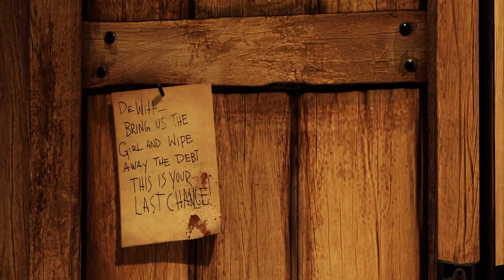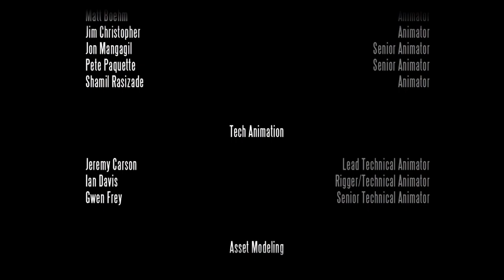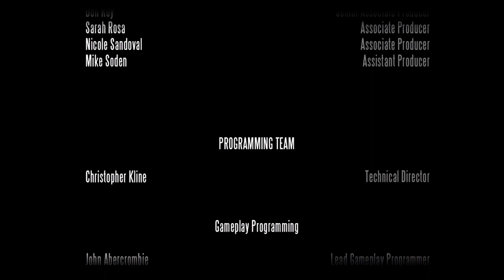Ateriese Plays Bioshock Infinite - Part 25